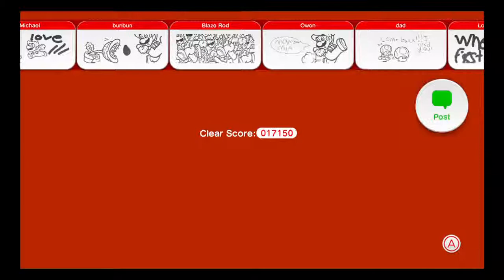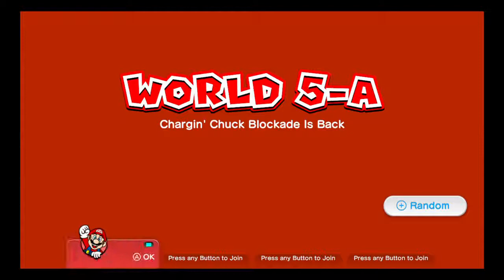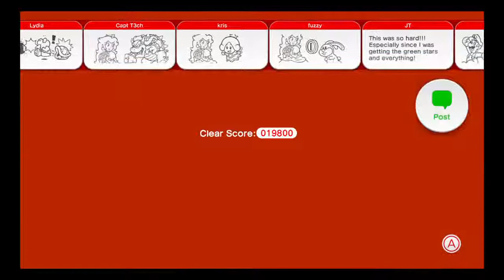Super Mario 3D World World 5